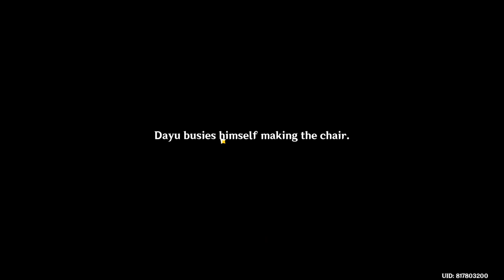Defeat all rival..!! Let's D-D-D-D- Duel..!!! - Genius Invokation TCG - [Part 3]